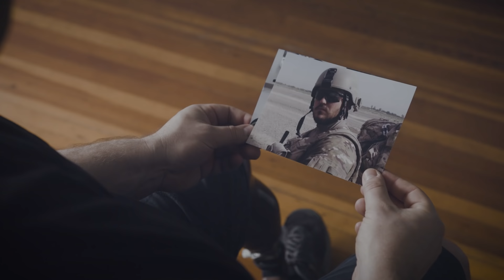Homes For Our Troops - 2021 60 Second PSA Video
Homes for Our Troops (HFOT) is a privately funded 501(c) (3) nonprofit organization building specially adapted, mortgage-free homes nationwide for the most severely injured Veterans from Iraq and Afghanistan. Most of these Veterans have sustained injuries including multiple limb amputations, partial or full paralysis, and/or severe traumatic brain injury (TBI). These homes restore some of the freedom and independence our Veterans sacrificed while defending our country, and enable them to focus on their family, recovery, and rebuilding their lives. Since its inception in 2004, nearly 90 cents of every dollar donated to Homes for Our Troops has gone directly to our program services for Veterans. HFOT builds these homes where the Veteran chooses to live, and continues its relationship with the Veterans after home delivery to assist them with rebuilding their lives.